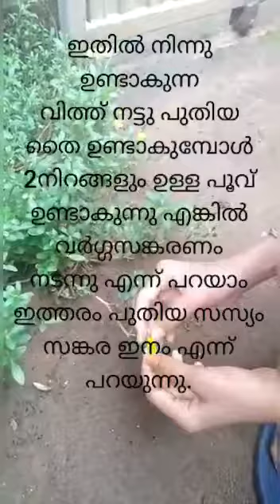ഒരേ ഇനത്തിൽ പെട്ട 2 നിറത്തിലുള്ള പൂക്കളിൽ എങ്ങനെ ക്ര്ത്രിമ പരാഗണം നടത്താം by Nidha fathima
Nida faathima NP
D/o Abubacker
Chiramangalam
Parappanangaadi
Malappuram distik